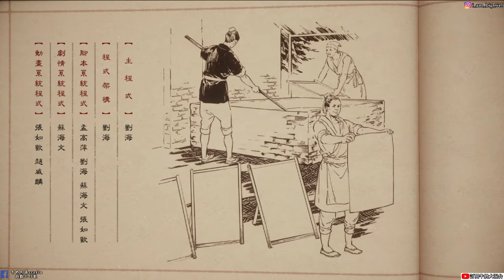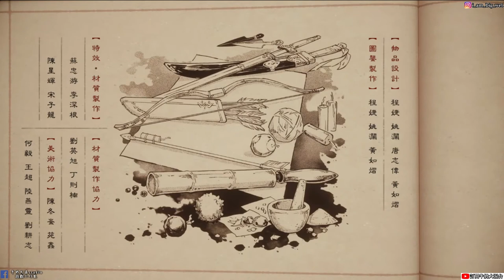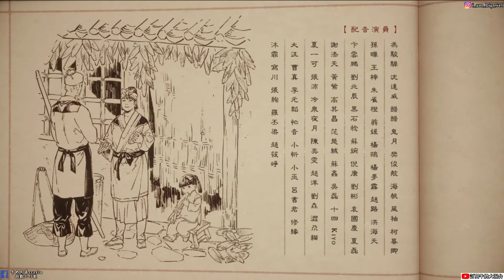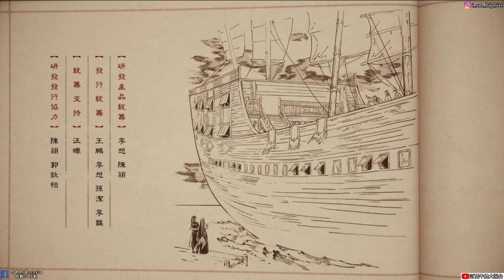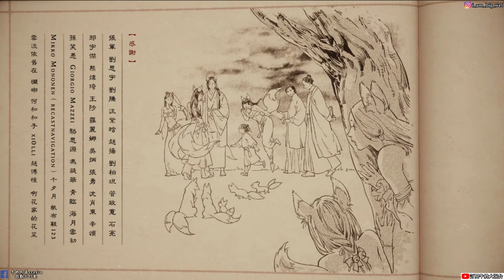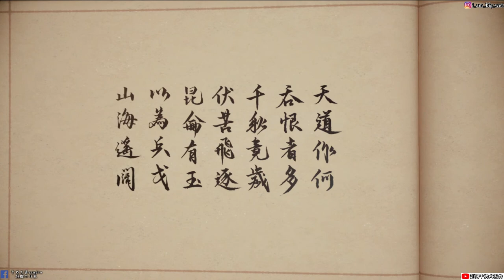【古劍奇譚3】#23 大結局|岑纓的一生|岑纓和師兄成親?|劉兄與狐精生了一堆小狐狸|牛奶大濕台|配音版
不準劇透!這個社群主要就是FOR我自己頻道的任何消息就是不管什麼開箱、遊戲、直播都會先發到此社群中。主要也是想要讓常收看我直播的觀眾朋友可以加入！目前人數不想設定太多人，可能預計先50人吧！常收看直播的觀眾可以加入!加入會由我親自審核，請輸入觀眾你YOUTUBE或TWITCH名稱通常我都會通過啦！放心牛奶大濕台社群